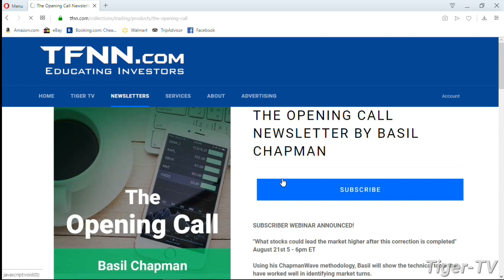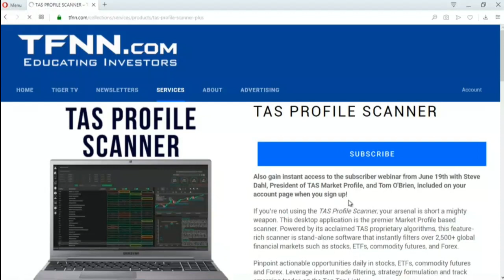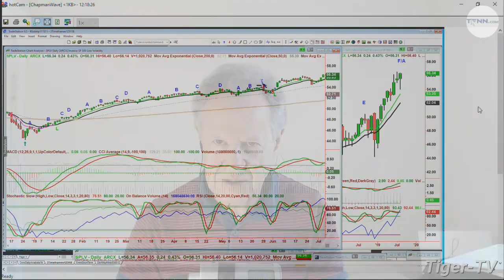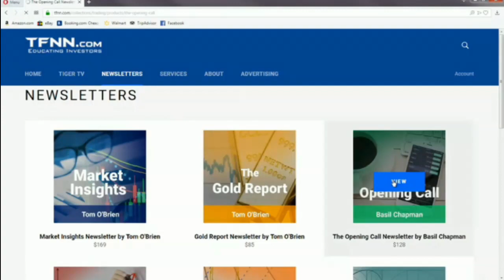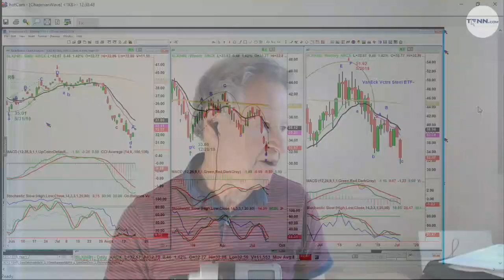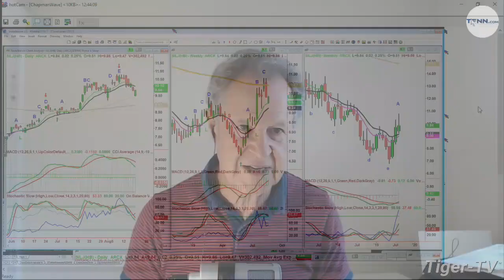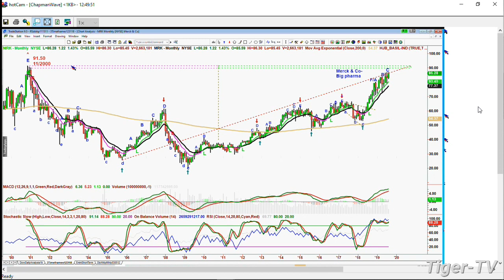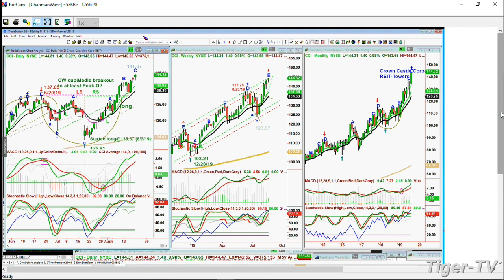August 19th 2019, Tiger Technician's Hour on TFNN